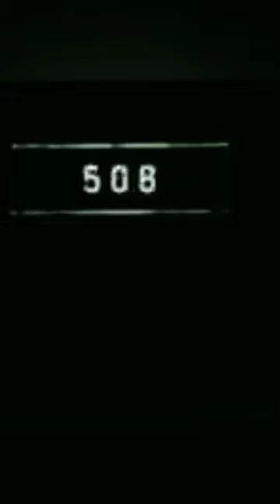praying mantis in 2022 and praying mantis in 3000 BC by mythology fact 💯